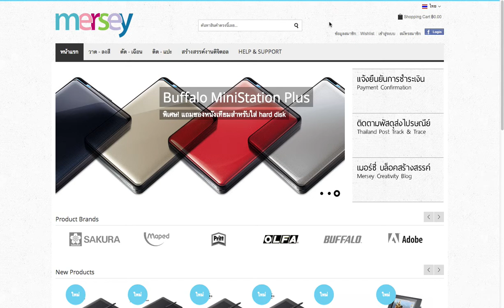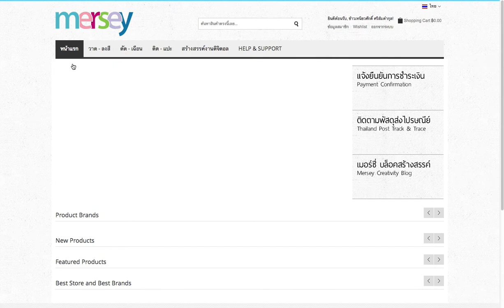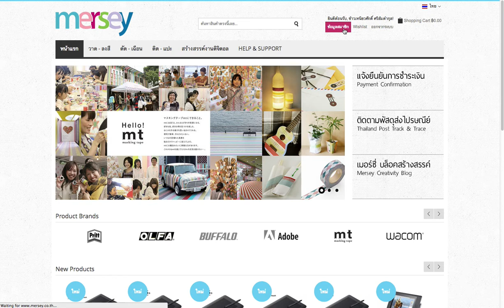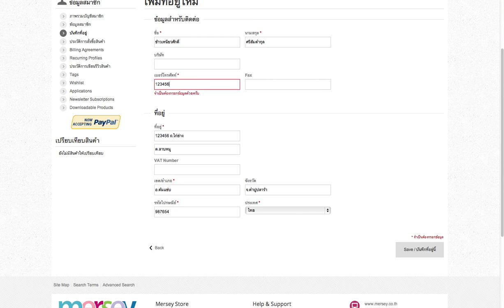วิธีการสมัครสมาชิก แบบปกติ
วิธีการสมัครสมาชิก แบบปกติใน Mersey Store